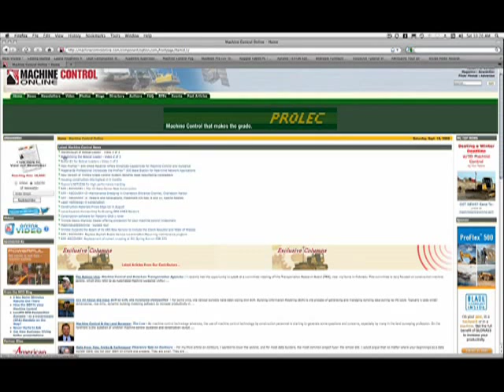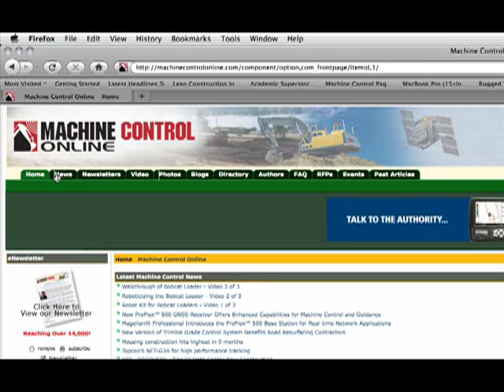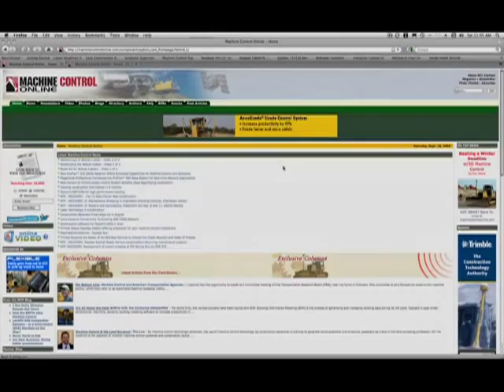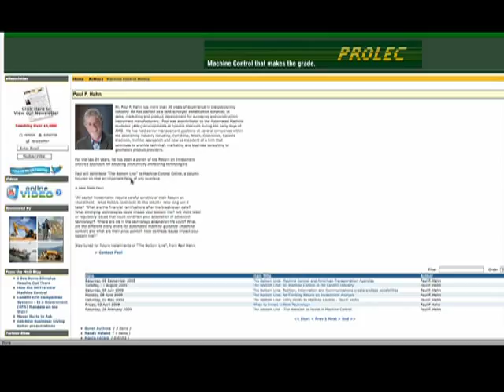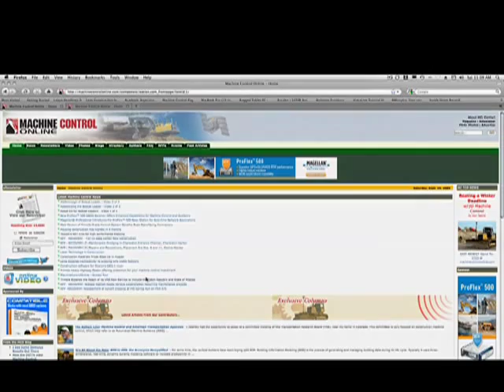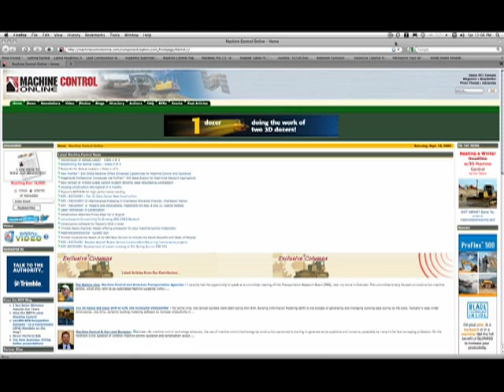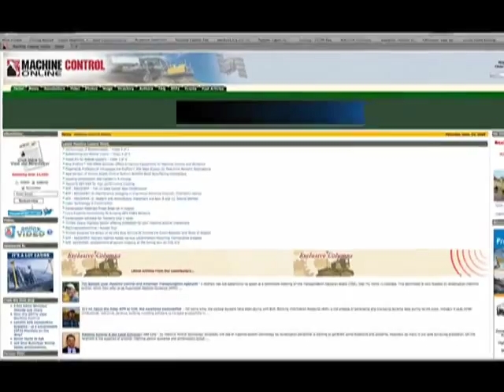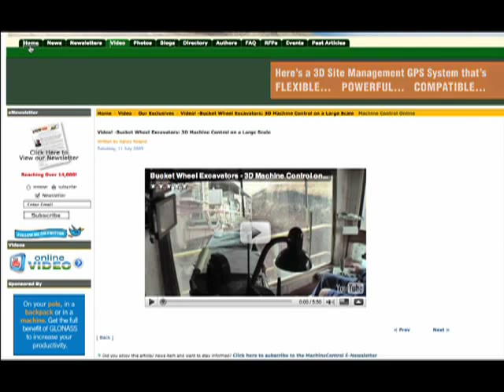Machine Control Online Guided Tour